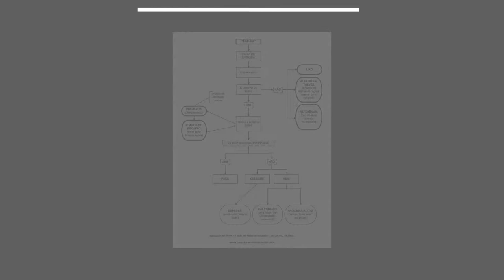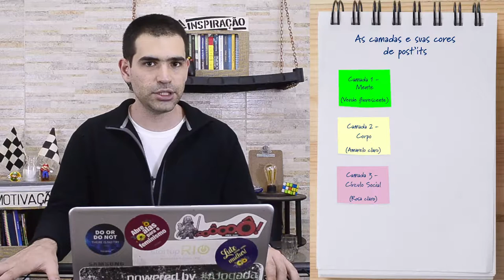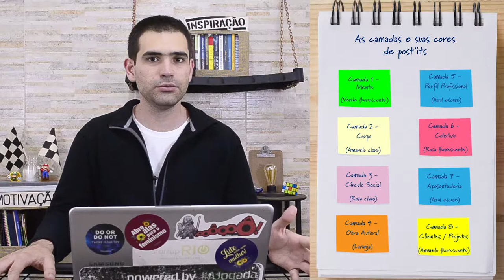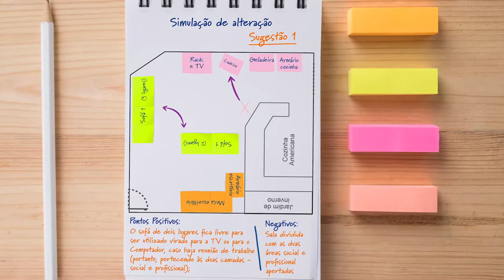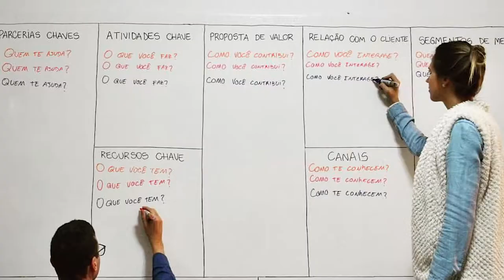Aula 15 - Zentralha - como organizar a casa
Aula 15 do curso de Gamificação de Finanças Pessoais com AJOGADA™

Assuntos: casa, interiores, espaços criativos, home office